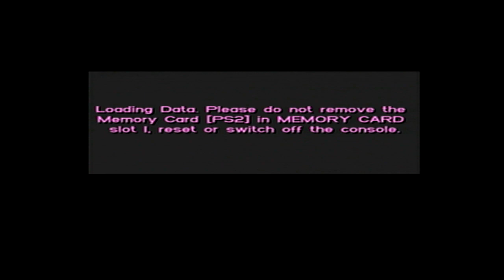GTA VC Tips and Tricks: Hyman Condo Weapons Glitch (PS2 Players - How to Avoid)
In this Video, I show how I have all seven Weapons on top of Hyman Condo in my Starter Save and how it's NOT glitched!

On PS2, there is this dumb glitch where you can NOT buy Hyman Condo UNTIL you have collected 70/100 Hidden Packages OR MORE!  Let's say I collect 10/100 Hidden Packages and then bought Hyman Condo.  That means, no matter what, only ONE Weapon will spawn up there.  If you get 20/100 Hidden Packages, then buy Hyman Condo, only TWO Weapons will spawn up there and so on and so forth.  You want to collect 70 or more Hidden Packages before buying Hyman Condo so all seven Weapons spawn up there!  Nothing is effected in Ocean View Hotel or the later unlocked Vercetti Estate.  It's just Hyman Condo and it's just for PS2 Players!  From what I know, this is not existing on anything thing else other than Playstation.

For collecting 80 Hidden Packages, the Sea Sparrow will spawn at Vercetti Estate.  90 Hidden Packages means the Rhino will spawn in Fort Baxter.  100 Hidden Packages means the Hunter will spawn in Fort Baxter.  These spawns are not effected on PS2 or any Platform/Version.